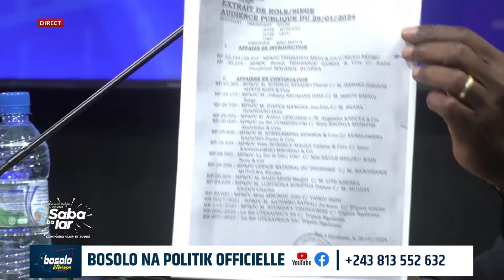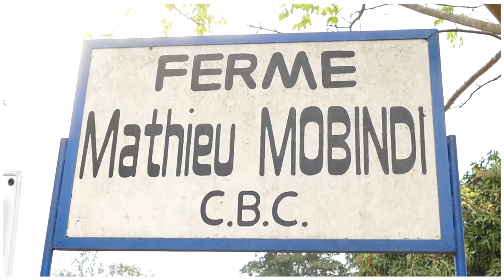BOSOLO NA POLITIK | SPOLIATION DE LA PARCELLE GOMBE 40, Me. B. TSHIBANGU REVIENT SUR L'AFFAIRE